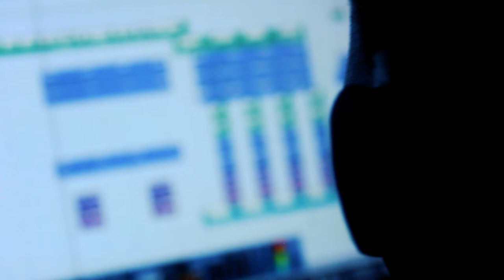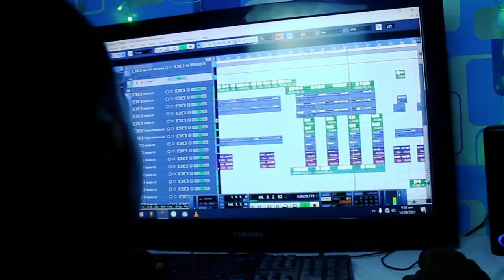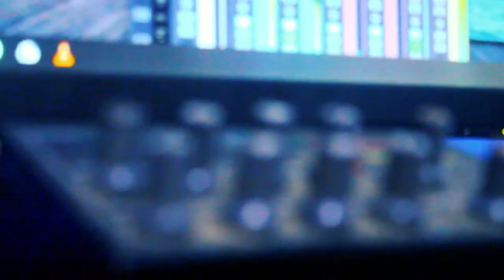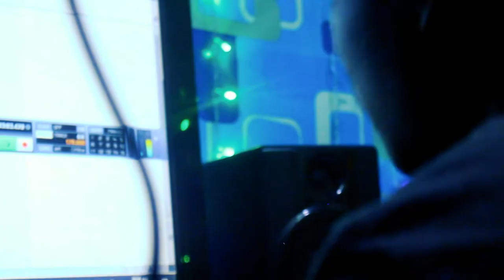Jay Di Best ft. G.C - Mutale Nalumango (Official Music Video)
Jay Di Best finally Releases a Song of Appreciation for the Vice President Of Republic Of Zambia ￼ Mrs Mutale Nalumango for the good heart for the people of Zambia, which features the hot bars by G.C and the Song Was Mastered and Produced by Kai Jay